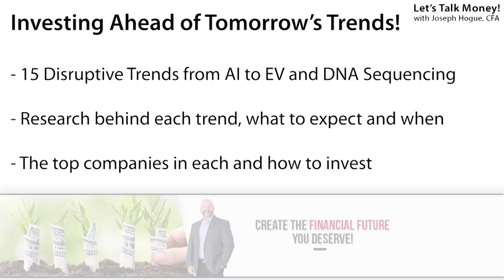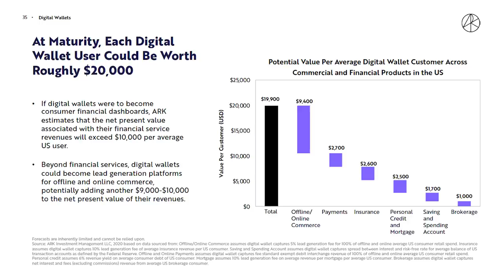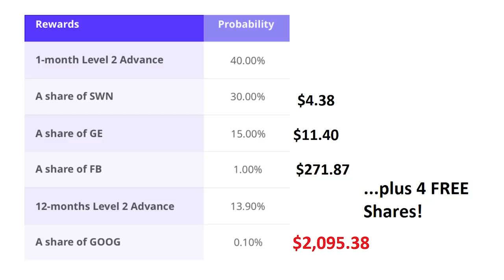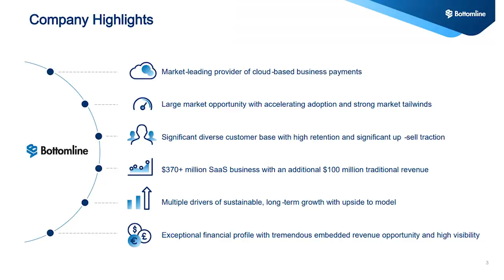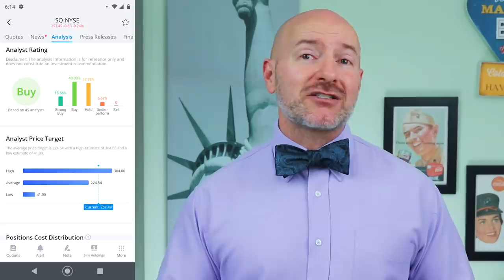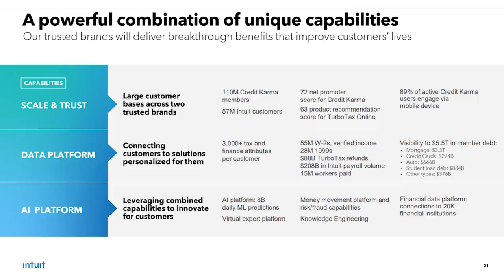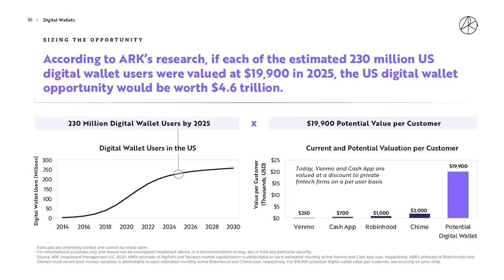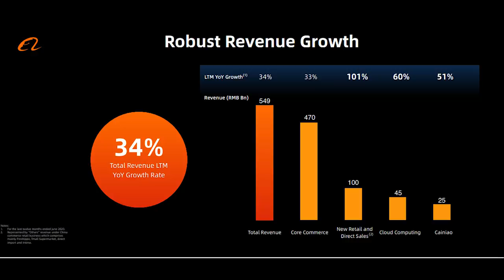Top 5 Fintech Growth Stock Picks from Ark Invest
Fintech stocks in digital payments could be worth 80-times the current valuation! That’s research by Ark Invest and what could be your highest return in growth stocks over the next few years. I’ll show you that fintech research and reveal five growth stocks to buy right now.

You still have time to spin the prize wheel on Webull AND collect your four free shares. Get shares of Google, Facebook, GE and more along with other prizes, just for opening an account!

I love the Ark Invest Big Ideas report, 15 disruptive growth trends that are changing the world and driving stock prices…but it doesn’t show you any stocks to buy. In my 15-video series, I’ll look at each major trend, show you the research and then share the best growth stocks to buy in each.

Today we’re looking at fintech stocks in the trend to digital wallets. There is massive opportunity here because even the leaders like PayPal and Square haven’t unlocked the true potential for a one-stop financial service. Ark Funds estimates that each digital wallet user could be worth as much as $20,000 on selling different services and ecommerce.

Even more, Ark believes that digital wallet users could double over the next few years which would make this the defacto financial service in the United States. I’ll use Webull to research and reveal the five growth stocks in this fintech theme and why I’m buying each for my portfolio.

These are fintech stocks with 20%+ annual sales growth and huge unrealized potential in each digital payments user. It’s changing the way we think about banking and once that revolution comes, these stocks could surge.